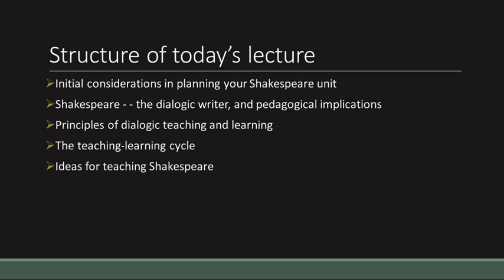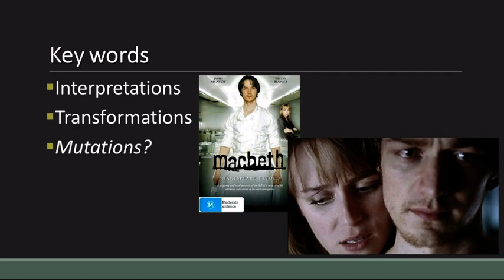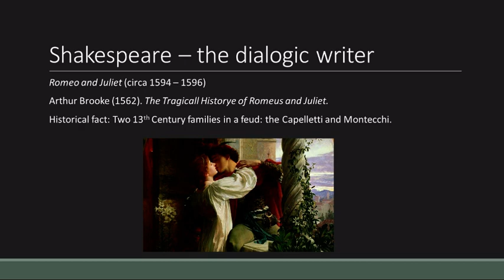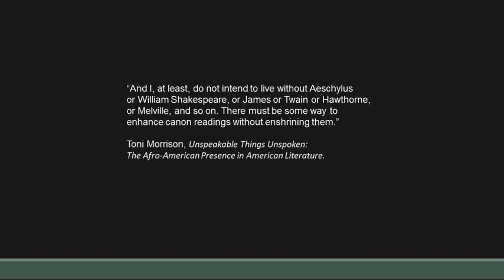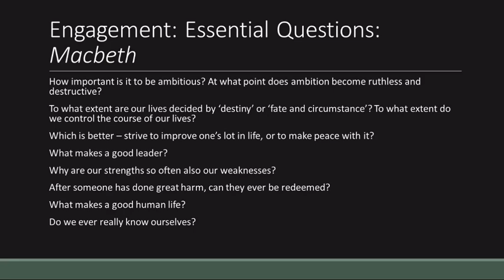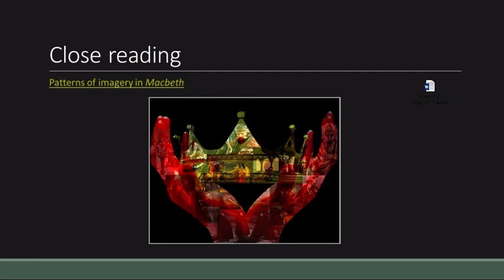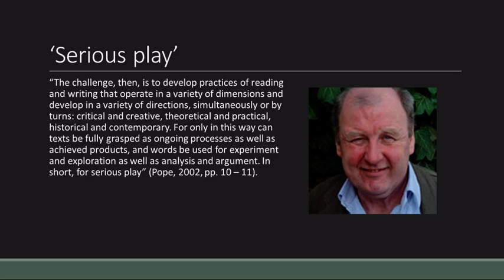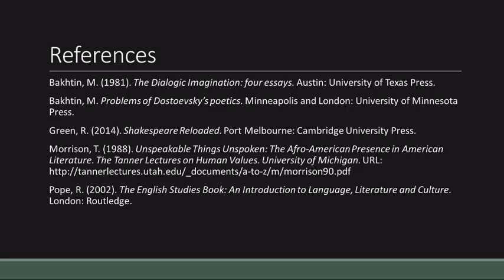Teaching (with) Shakespeare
In this lecture, Fleur discusses the use of Shakespeare in secondary English classes, why Shakespeare has enduring appeal for many English teachers and how English teachers might go about engaging secondary school students with Shakespeare's work.